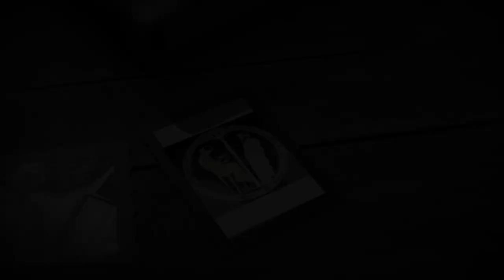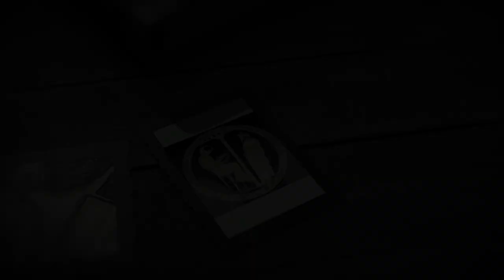Chapter 4 - China and East Asia to the Ming Dynasty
This module will explore the glories of the China through the examination of its ancient past to its dynastic civilization. This module begins with an introduction into the people and the terrain of East Asia. The learner will examine the beginnings of the numerous dynasties in China's history